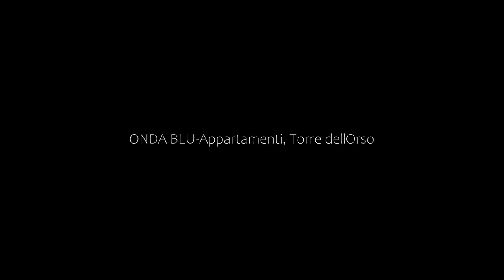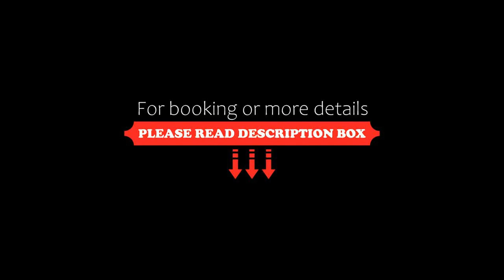ONDA BLU-Appartamenti, Torre dell'Orso, Italy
About Property:
Situated 700 m from Torre dell'Orso Beach, ONDA BLU-Appartamenti offers a garden, and air-conditioned accommodation with a balcony and free WiFi.
The aparthotel provides guests with a terrace, city views, a seating area, a flat-screen TV, a fully equipped kitchen with a fridge and an oven, and a private bathroom with bidet and a hairdryer. A patio with sea views is offered in each unit.
Cycling can be enjoyed nearby.
Punta Soap Beach is 2 km from ONDA BLU-Appartamenti, while Sp...
Property Type: Hotel
Address: Via Giuseppe Parini 1234, 73026 Torre dell'Orso, Italy
Searching For
1. ONDA BLU-Appartamenti - Torre dell'Orso - Italy
2. ONDA BLU-Appartamenti - Torre dell'Orso - Italy Address
3. ONDA BLU-Appartamenti - Torre dell'Orso - Italy Rooms
4. ONDA BLU-Appartamenti - Torre dell'Orso - Italy Amenities
5. ONDA BLU-Appartamenti - Torre dell'Orso - Italy Offers and Deals
Audio Credit:
Track Title: Subway Dreams
Artist: Dan Henig